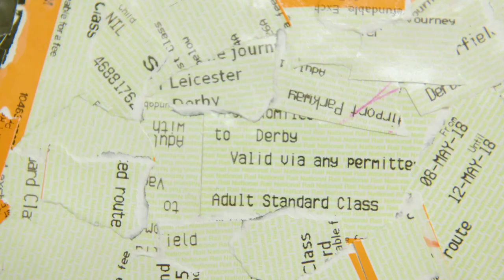Artist creates stunning portraits using discarded train tickets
Portraits of Sir David Attenborough, Sir Isaac Newton and Gary Lineker OBE created using over 3,000 discarded tickets.